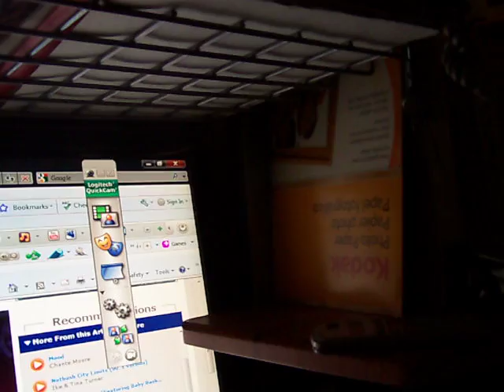Will you still love me tomorrow